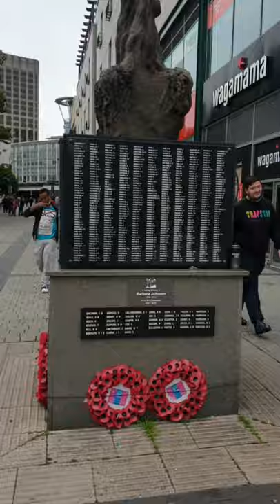Day out at Birmingham Bullring Shopping Centre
Birmingham Bullring!